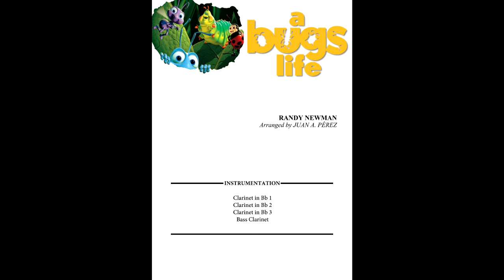A Bug's Life Suite - Clarinet Quartet (arr. Juan A. Pérez)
Name: A Bug's Life Suite
Composer: Randy Newman
Arranger: Juan A. Pérez
Instrumentation: Clarinet Quartet
Level: 3

Arrangement for clarinet quartet of A Bug’s Life, composed by Randy Newman. This suite includes the best known themes of this Disney Pixar film such as The Time of Your Life, The Flik Machine, among others.